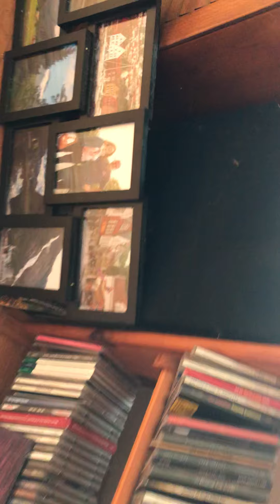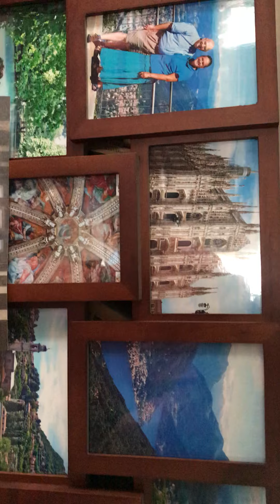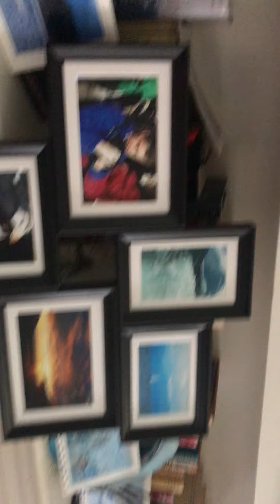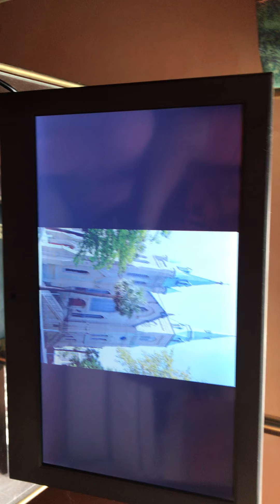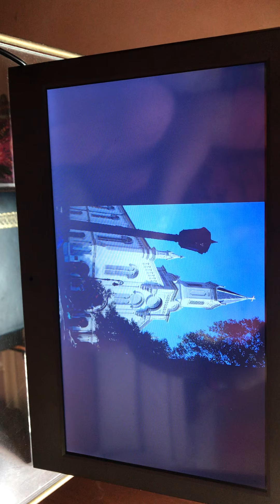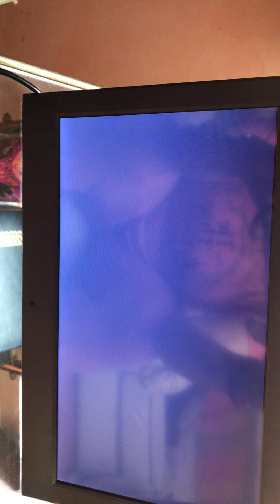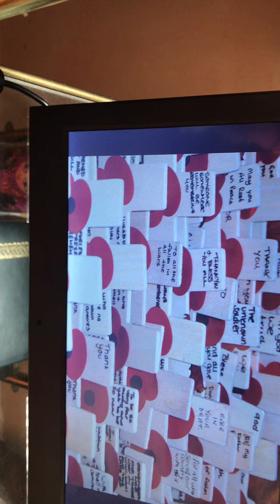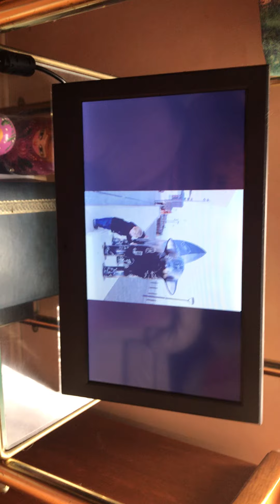A stroll through Mrs. Schatz home. Learn more about our Extended Day art teacher!